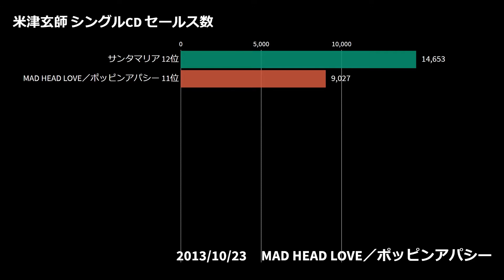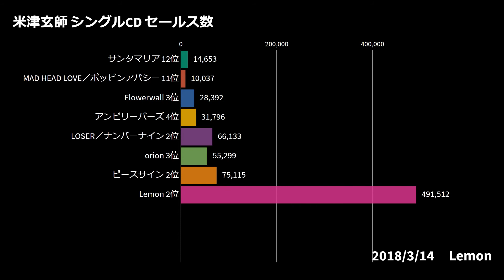【2013-2019】米津玄師 シングルCD セールス数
米津玄師のシングルCDセールス数（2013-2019）を並べました。

■シングルCD発売順（オリコン順位）
　・サンタマリア（12位）
　・MAD HEAD LOVE／ポッピンアパシー（11位）
　・Flowerwall（3位）
　・アンビリーバーズ（4位）
　・LOSER／ナンバーナイン（2位）
　・orion（3位）
　・ピースサイン（2位）
　・Lemon（2位）
　・Flamingo／TEENAGE RIOT（1位）
　・馬と鹿（2位）